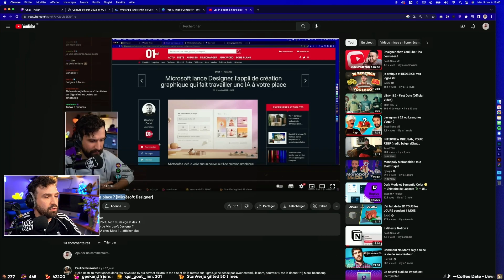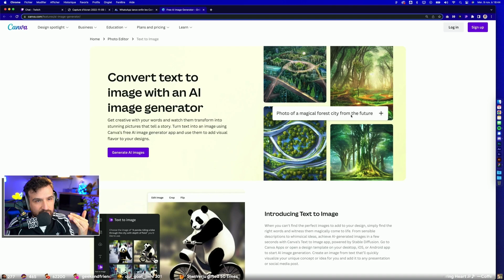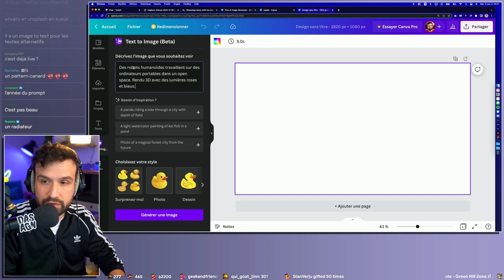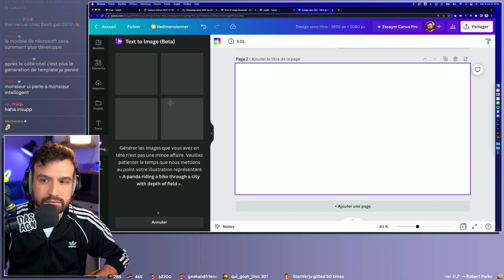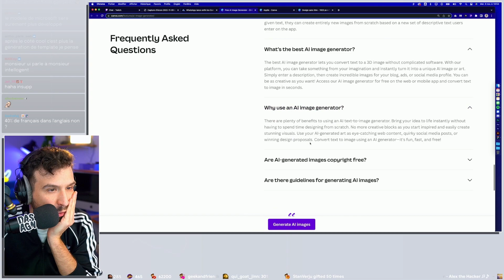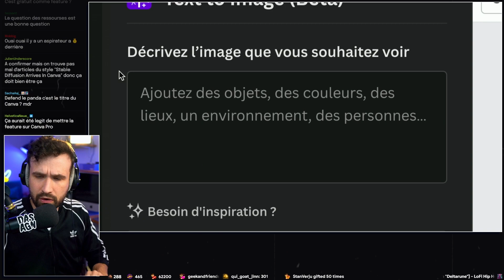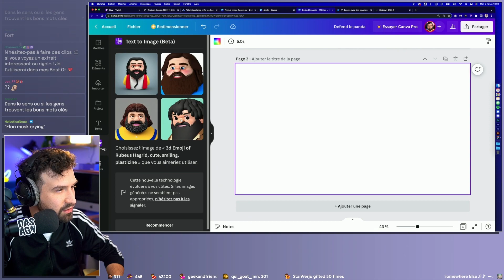Générer des images avec une IA dans Canva ?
Canva a répondu à l'attaque de microsoft designer et sort lui aussi son générateur de visuel avec des IA. Je vous résume tout ça dans cette petite vidéo.
Qu'en pensez-vous ?